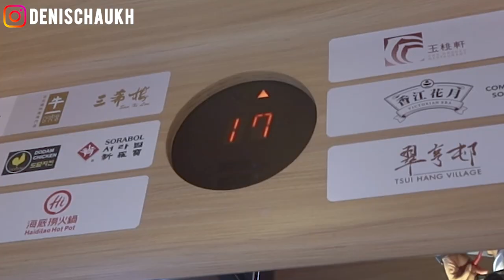韓食體驗💁🏻‍♂️藍和綠燒酒的分別🍻唯一可取的是海鮮鍋🦐可一不可再✋🏻🇰🇷銅鑼灣 新羅寶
🇰🇷新羅寶韓國餐廳
一般，有更多好的韓燒選擇